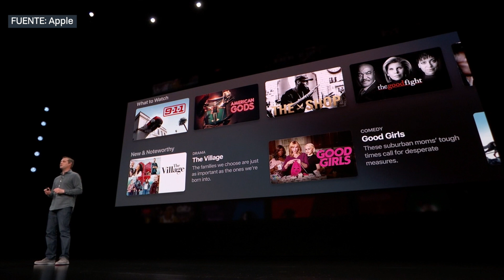APPLE TV+ y CHANNELS, así es la BATALLA de APPLE contra Netflix, HBO y Amazon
Hoy os explicamos en que consiste el servicio de Apple TV+ y Apple TV Channels. Como plantará cara a la competencia y las diferentes barreras a la hora de expandirse fuera de EEUU.